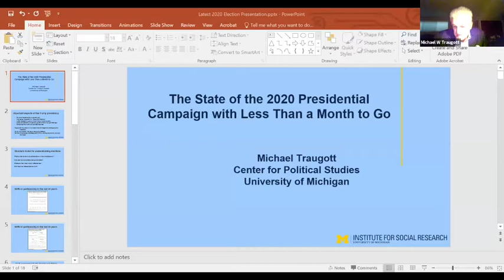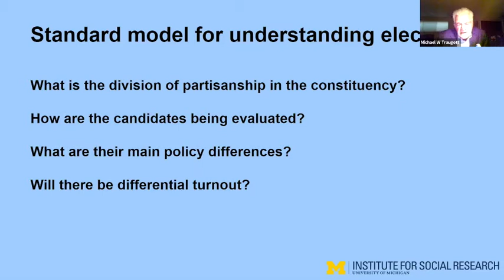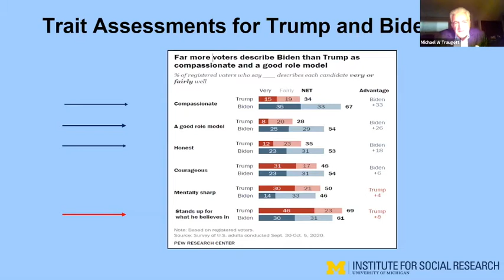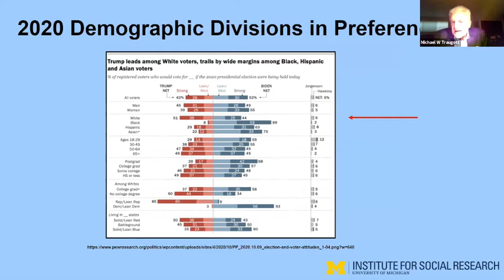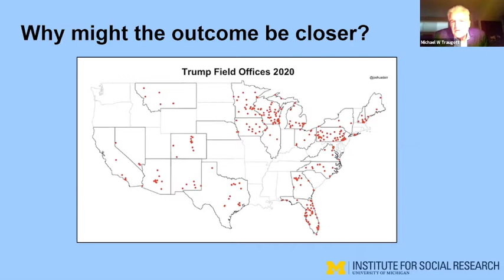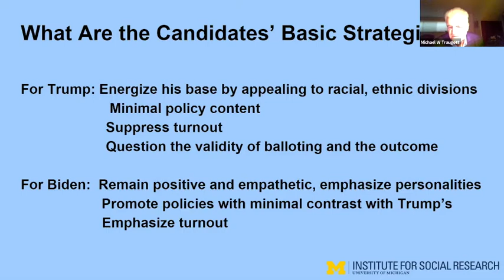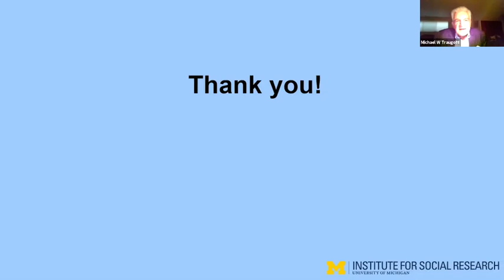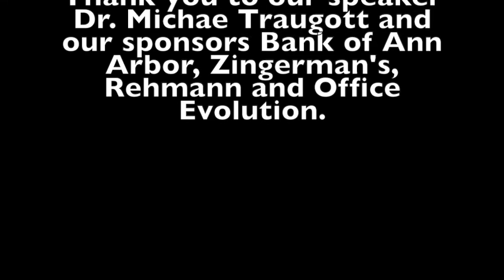Leaders Connect - "Campaign Status Report with UM Professor Dr. Michael Traugott"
Rob Pasick's Leaders Connect from 10/16/2020 "Campaign Status Report with UM Professor Dr. Michael Traugott" (Zoom video conference).